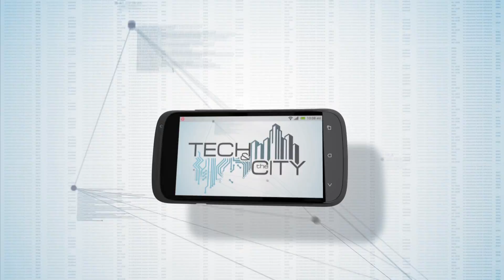Tech & the City: il primo format realizzato con smartphone (galliano 2012)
Tech & the City: il primo format realizzato con smartphone e tablet: linea grafica

28100 NOVARA ITALY
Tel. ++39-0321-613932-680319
Produzione video industriali - filmati 3d

produzione filmati industriali, produzione video aziendali, virtual set, effetti speciali, ricostruzioni forensi, Supermoviola, tapiri 3d, video produzioni, videografica, motiongraphic, animazione 3d, produzione video stereoscopici, stereoscopia, video 3d